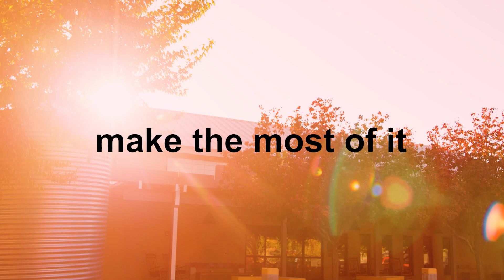At Bernalillo County, we’re dedicated to making your golden years truly golden.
BernCo Senior Services invites you to create unforgettable memories while being part of a vibrant community. Now is your time, make the most of it. Visit bernco.gov for more information.